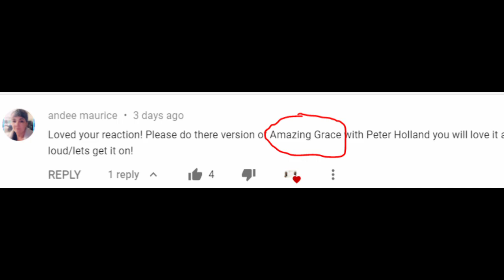Amazing Grace - Peter Hollens feat. Home Free | REACTION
Access to;
Monthly Requests
Movie Nights